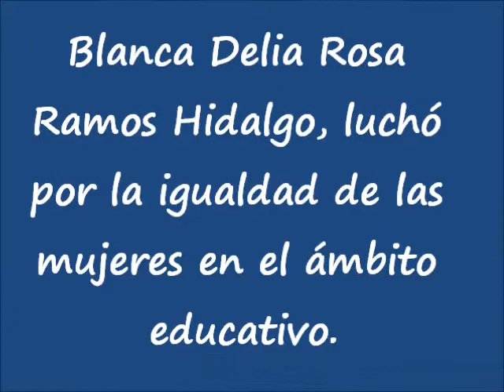"Antorcha" Un poema de Yuri Meza Ramírez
Es un poema dedicado a Blanca Delia Rosa Ramos Hidalgo, que luchó por la igualdad de las mujeres en el ámbito educativo.